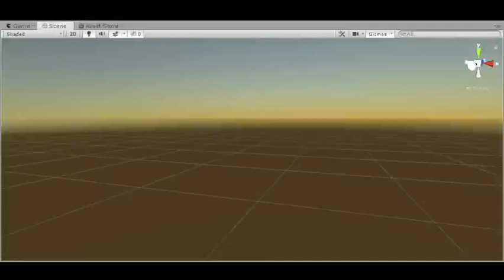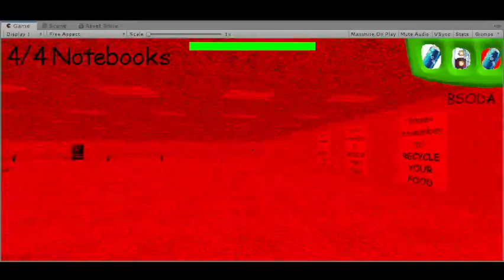yay im finally working on this again aaaaaaaaaaaaaaaaaaa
thats right baldi's goofy ahh decompile is being worked on again (and its like 10 times better than it was before)